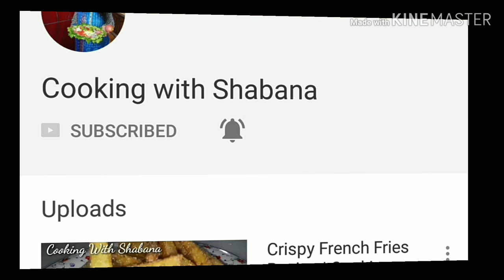SHANGHAI SALAD * Very Tasty Shanghai Salad Recipe | by Cooking With Shabana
Made by Cooking With shabana

Recipe* Shanghai salad